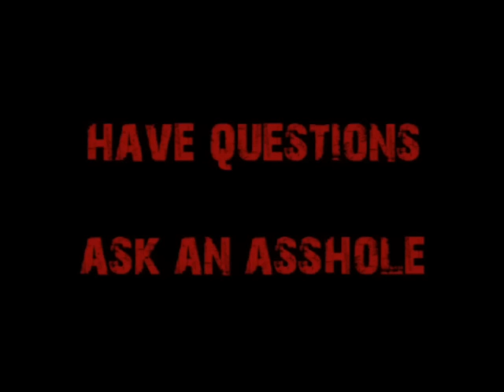Request-Your Mom is an Unsalvagable Loser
A young man wants to help his mom.  But she's 51, filed for bankruptcy, multiple children from multiple fathers, GED, and lives with her brother.  Cappy provides solutions, but fears the woman is a lost cause and her son should bear no guilt.